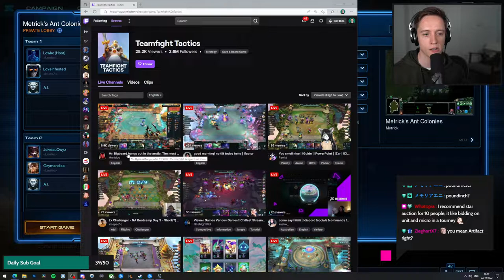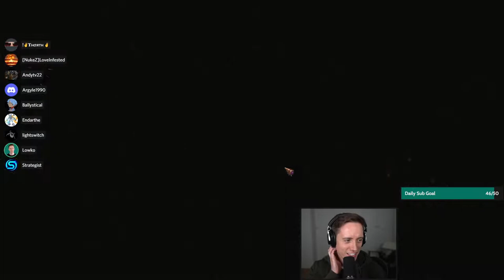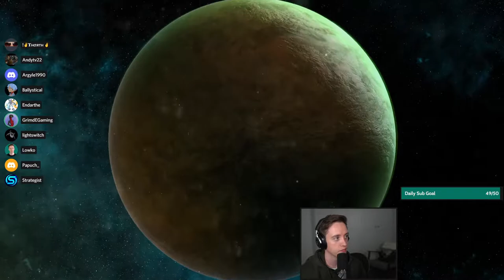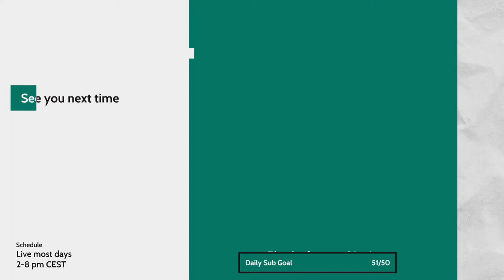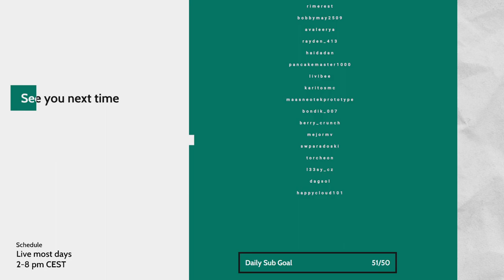LowkoTV: October Part 2 Patreon Arcade Night! (2022)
This is LowkoTV Patreon Arcade Night from 22 October 2022. Enjoy it!